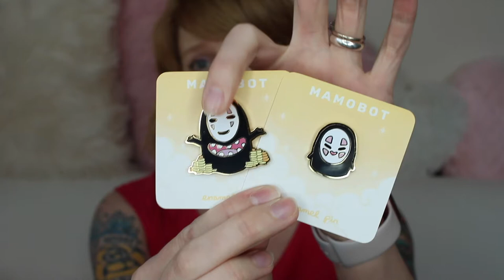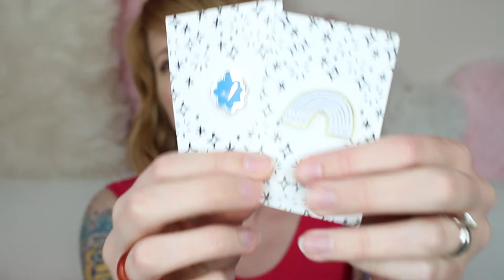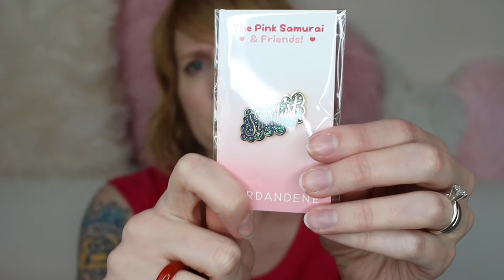Pin Mail • April 2018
Hooray for Pin Mail!  I got a fair amount of enamel pins this month because I have zero impulse control.

For more detailed photos of what I got, plus some extra stuff I forgot to share, check out my blog post here: